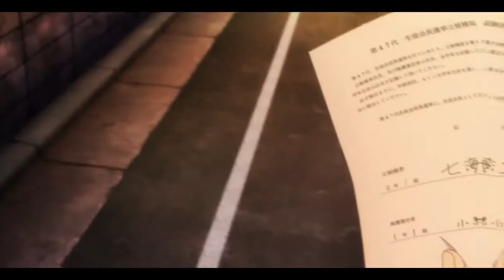What is love | YagaKimi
Soy Asis9 este es primer vídeo ;V
Viva YagateKimiNiNaru!
Canción:What Is Love